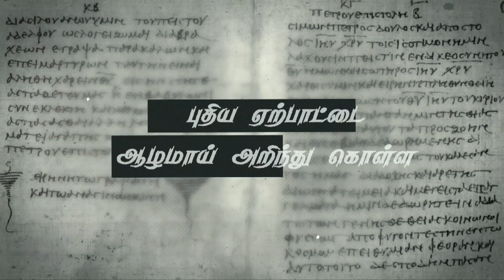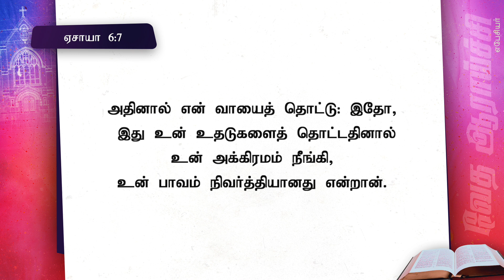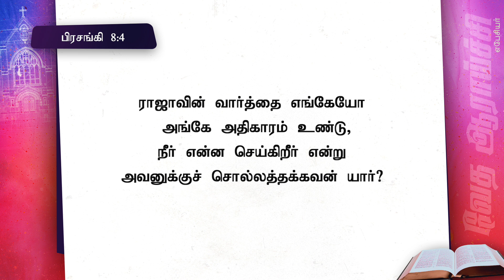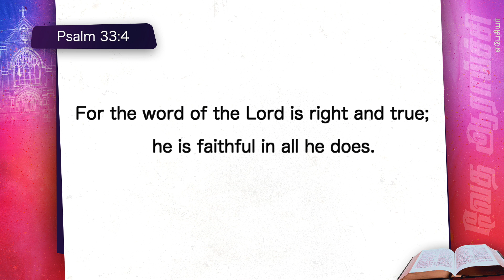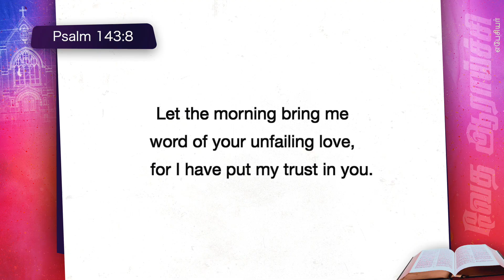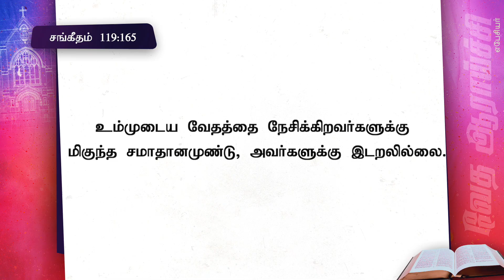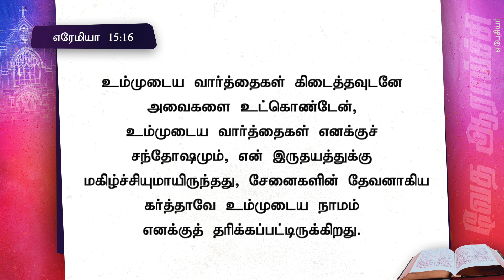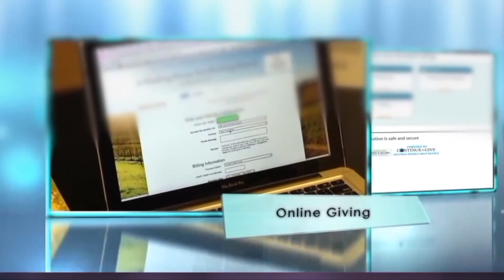சர்வாயுதவர்க்கம் : வேத வசனமாகிய ஆவியின் பட்டயம்| வேத விளக்கவுரை - எபேசியர் | போ. ஆல்வின் தாமஸ்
1. Google pay
2. PayTM